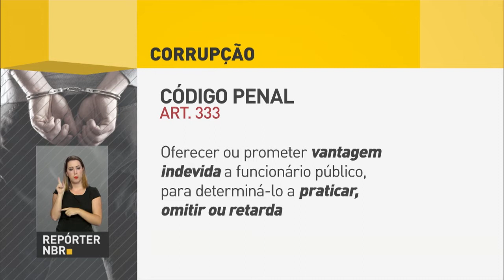Desde 2003, quase 4 mil servidores foram expulsos por corrupção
REPÓRTER NBR - 09.12.16: O Ministério da Transparência, Fiscalização e Controladoria-Geral da União (CGU)​ informou nesta sexta-feira (9) que 6.130 servidores foram expulsos do serviço público entre 2003 e 2016. Destes, 65% estavam envolvidos em corrupção, o que representa quase 4 mil servidores.